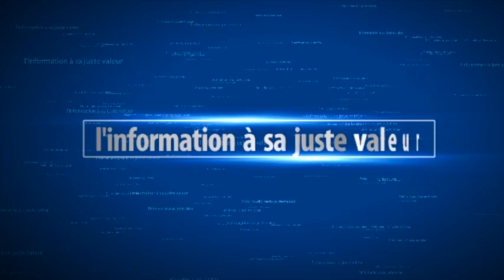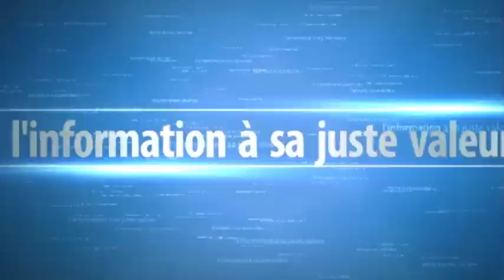Le Message fort de Antonio Guterres Sg de l'ONU sur le Covid 19, " le C0r0navirus ne s'attaque pas